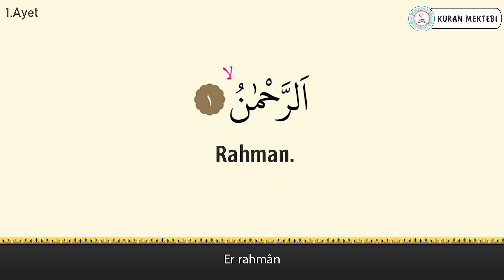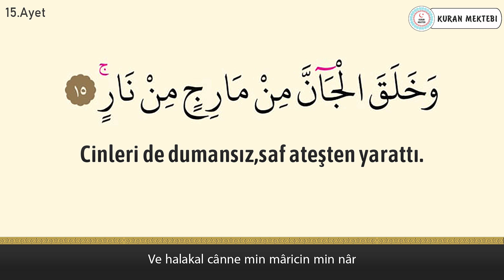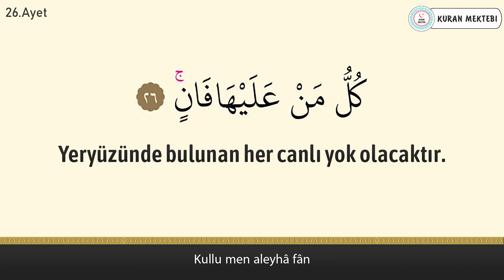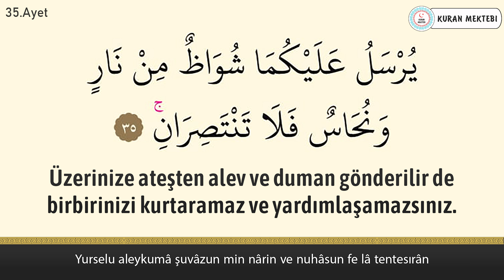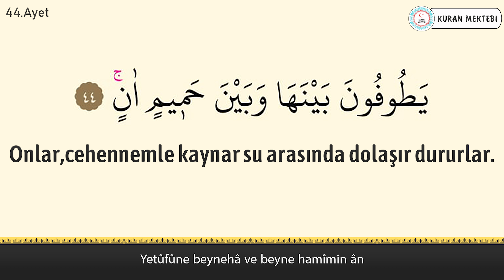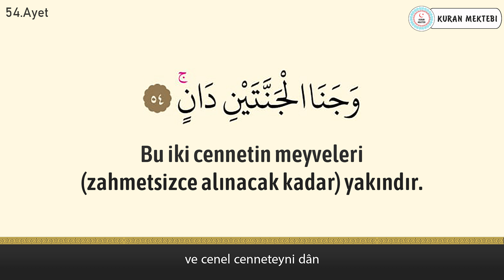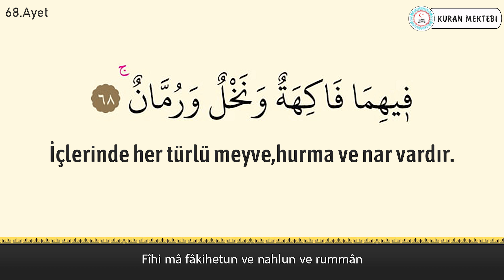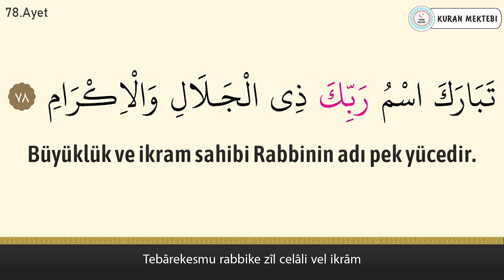Rahman suresi anlamı dinle Abdulbasit Abdussamed (Rahman suresi arapça yazılışı okunuşu ve meali)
Rahman suresi Abdulbasit Abdussamed videomuzda rahman suresi dinleyerek, rahman suresi arapça ve türkçe meali okuyarak, rahman suresi meali ve, rahman suresi anlamını ayrıca, rahman suresi arapça okunuşu ile birlikte, rahman suresi arapça yazılışı öğrenebilir, rahman suresi türkçe meali ve, rahman suresi türkçe okunuşu takip edebilir, ayrıca rahman suresi tekrar ederek, rahman suresi ezberle ve, rahman suresi anlamı ezberleme yapabilirsiniz, rahman suresi tefsiri ile birlikte, rahman suresi fazileti videolarımız mevcut değildir, rahman suresi yazılışı türkçe şeklinde, rahman suresi alt yazılı olarak videomuzda bulabilirsiniz, rahman suresi türkçe anlamı için ve yine rahman suresi anlamını dinle videomuzdan faydalanabilirsiniz. Ayrıca rahman suresi hızlı okuma veya rahman suresi yavaş okuma için videonun sağ alt kısmında bulunan ayarlardan çalma hızını değiştirebilirsiniz. rahman suresi anlamı ve okunuşunu ayrıca, rahman suresi duası okuyun. rahman suresi faydaları hakkında, rahman suresi latince okunuşu yanında, rahman suresi latince yazılışı yapabilirsiniz, rahman suresi kabe imamı hocalardan, rahman suresi makamlı okunuşu dinleyin. rahman suresi nasıl okunur diyorsanız ve rahman suresi manasını öğrenmek için, rahman suresi resimli olarak, rahman suresi tecvidli dinleyin ve aynı zamanda rahman suresi talimli okuyun. Ayrıca rahman suresi yazılışı ve okunuşunu bu videomuzda, rahman suresi yazılışı ve anlamını okuyabilirsiniz, rahman suresi hakkında bilgi alarak, rahman suresi kolay okunuşunu dinleyin. Ayrıca rahman suresi mekke imamı olan, rahman suresi güzel okumayı öğrenin, rahman suresi reklamsız dinleyin. rahman suresi ne için okunur ile, rahman suresi öğrenmek istiyorsanız, rahman suresi sesli okunuşunu buradan, rahman suresi okunuşu türkçe ve yanında, rahman suresi okunuşu arapça dinleyerek, rahman suresi yavaş okunuşu ayrıca yine, rahman suresi hızlı okunuşu yapın. rahman suresi okumanın fazileti yada, rahman suresi latin harflerle okunuş şeklini, rahman suresi uyumayan bebeğe ile, rahman suresi youtube videosundan, rahman suresi ok takipli olmadan, rahman suresi sayfa olarak, rahman suresi anlamı türkçe dinleyerek, rahman suresi bize ne anlatıyor öğrenin, rahman suresi bebek ve rahman suresi çocuk için dinlemeyi, rahman suresi uyku için dinlenen, rahman suresi en güzel okuyan hocadan, rahman suresi latin harfli olarak, rahman suresi makamlı şekilde, rahman suresi en kolay oku. rahman suresi sözleri bu videomuzda, rahman suresi kelime meali şeklinde, rahman suresi latincesi olarak, rahman suresi kırık meal dinleyerek, rahman suresi kaçıncı sayfada öğrenebilirsiniz. rahman suresi bebekler için olanı, rahman suresi indir yada rahman suresi diyanet mealini kanalımızda, rahman suresi tecvitli yada rahman suresi takipli dinleyin.